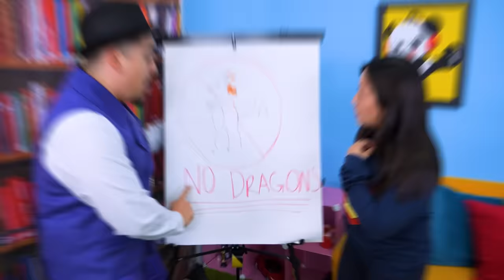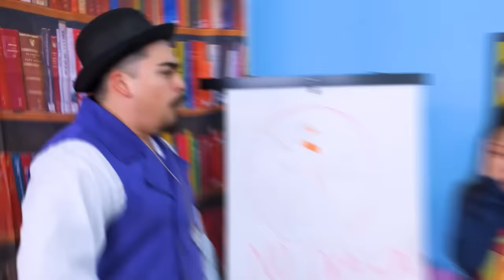Rescue Squad Ryan & Mommy Save the City!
Rescue Squad Ryan & Mommy Save the City! An evil dragon is loose in the city! The Rescue Squad has to find a way to defeat the evil dragon!